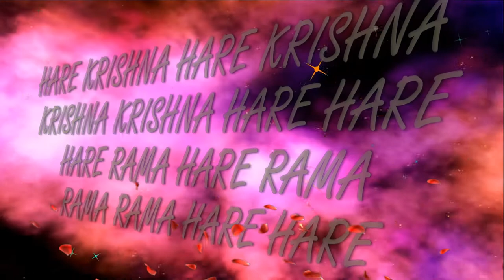22_10_2017 Govardhana Puja_ISKCON_Dnipro Ukraine